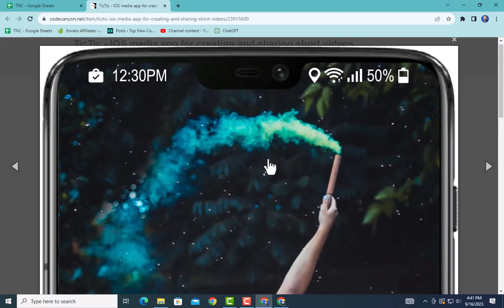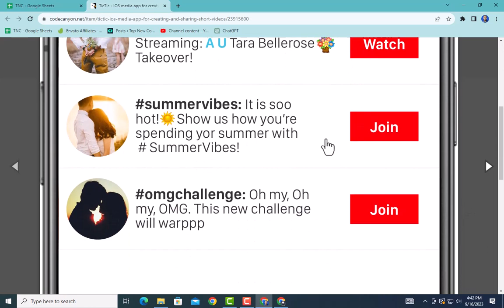TicTic IOS media app for creating and sharing short videos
Tiktik – IOS app for creating and sharing short videos. The customizable social video application to build your own trending video sharing platform with video dubbing features, various filters & social media integrations & more. Build your unique Tik Tok / Musical.ly / Dubsmash-like Clone Today!